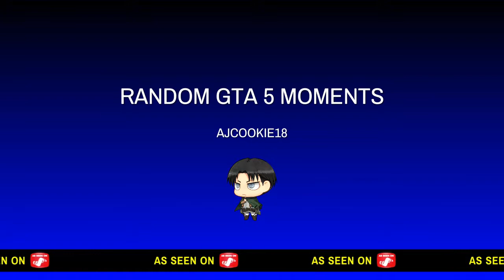RANDOM GTA 5 MOMENTS part 20 :D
Hey guys. 2 more videos. Attack On Titan and until dawn. Also a killing floor 2 broadcast today 10 pm. That is all.